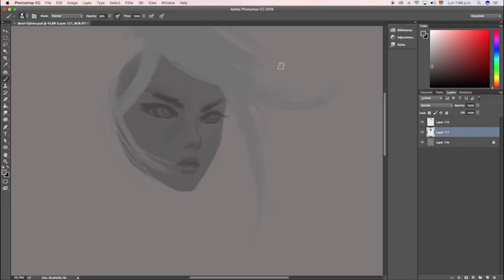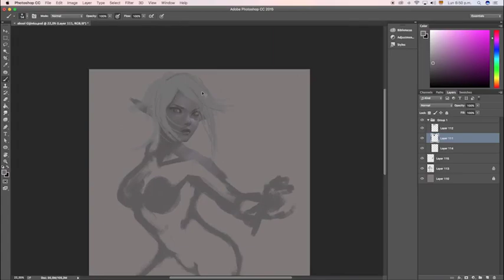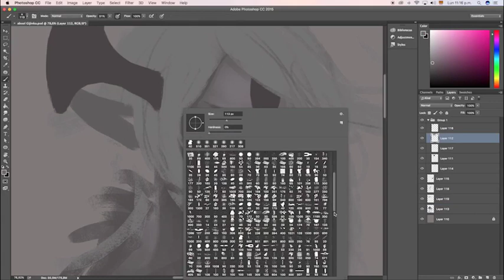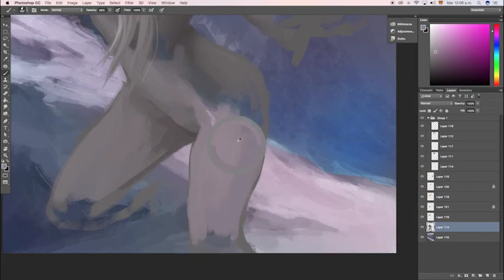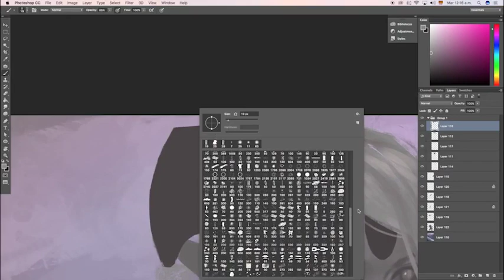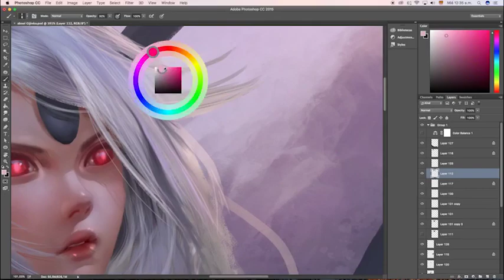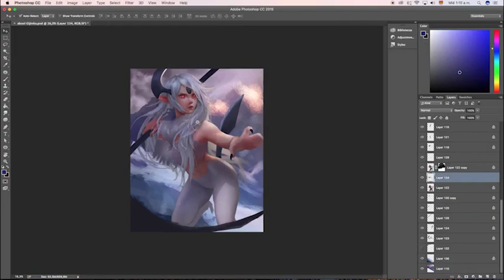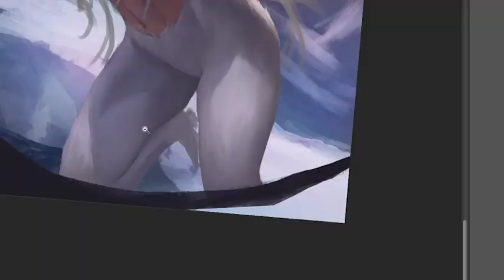Absol Gijinka ( DIGITAL PAINTING)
Brushes, HD file, exclusive artwork variants, Raw PSD file and Real time video

Get this artwork as a wallpaper for your phone and desktop

Art prints, phone cases, notebooks, stickers and much more you can imagine in my shops

Music